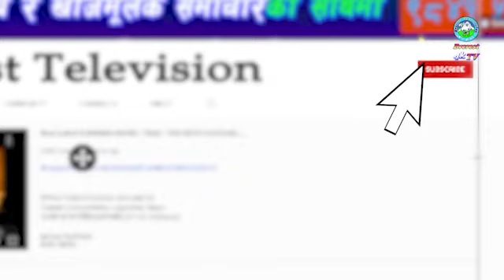फौजदारी अपराधलाई मिलापत्र गर्न मिल्दैन ।। gyanendra shahi